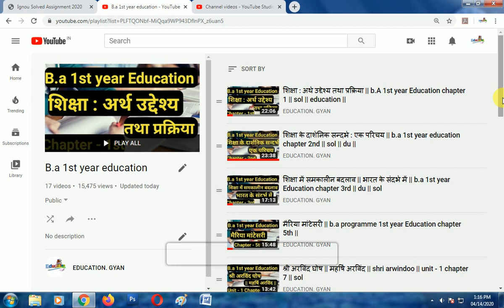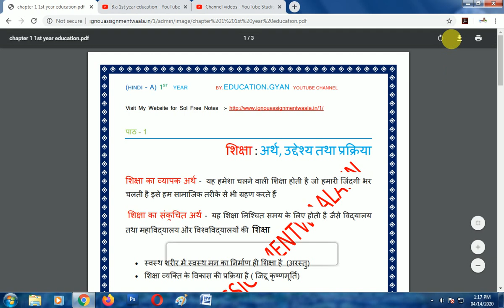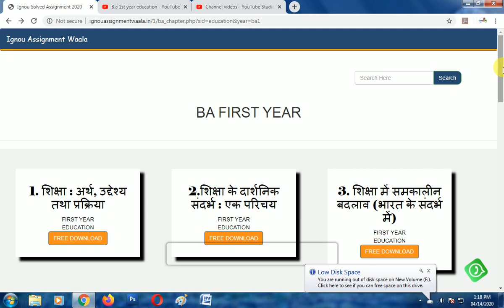B.A 1st year Education Notes pdf || b.a programme 1st year education || sol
hello, guys i m sourabh is video me hum b.a programme 1st year (sol) ke notes provide karwa rahe hai hindi medium me hai or aapko eng medium me agar notes chahiyea to aap humhe comment karke bta skte hai hum eng medium k bhi Notes jaldi provide karwa denge or guys agar aap yaha tak aa hi gye ho to pls video ko share jarur karna aapke share ke paise nhi lagenge. sayad aapke share karne se kisi ka fayda ho jay and agar aapko or koi video chahiyea to aap humhe wo bhi bta skate hai comment karke.
thank u.

Website Name :- ignou assignment waala.co.in